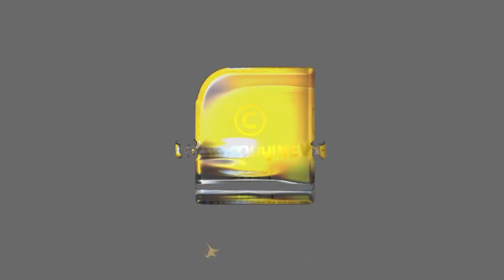ഹമാസിന്റെ മിസൈൽ വിക്ഷേപണകേന്ദ്രം ഇസ്രായേൽ തകർത്തു തരിപ്പണമാക്കി.